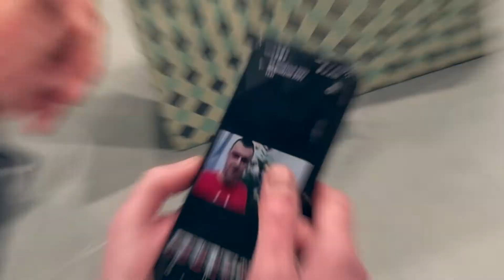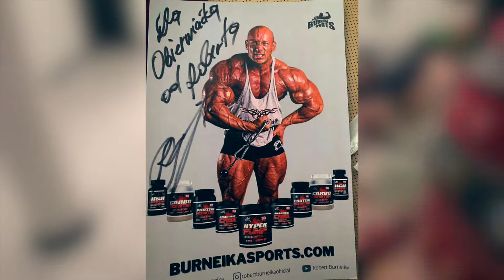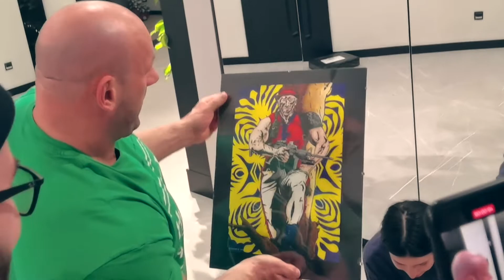Świąteczna Akcja Odwetowa dla Roberta i Kaji Burneika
Rok temu Robert i Kaja Burneika byli u nas na Kurpiach i rozdali 10 potrzebującym rodzinom prezenty na Święta Bożego Narodzenia, które podarowali oni i ich znajomi. W tym roku pomyśleliśmy, że zrobimy hardcorowo akcje odwetowo i zawieziemy im prezenty z Kurpi, za serce i gest który Oni okazali naszym braciom i siostrom :D

Dziekujemy za pomoc :) Kurpie na Luzie, Radomir Obierwiaczek Obierwiak, FURIA Training Box

Pozdrawiamy wszystkich darczyńców którzy przyłączyli się do akcji :)
Piwo Kozicowe
Marek Sachmata Zrysowane
Koło Gospodyń Wiejskich w Zalasiu
Klub Senior+ w Czarni
Stefania Dawid
Wiesława Bogdańska
Laura Bziukiewicz z Muzeum Kurpiowskie w Wachu
Kurpianka, Kurp Grupa
Krystyna Świder
Nasza Jedynka - SP1 Ostrołęka
Babcia Pola i Katarzyna Zięba
Projekt Radomir
Doktor Kurp
Kurpiowskie Bractwo Bartne
ŁUBUDU Bowling & Good Time